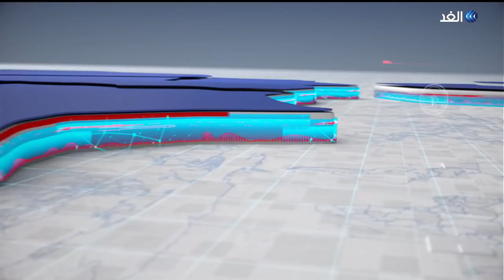ارتفاع ثقة التونسيين في الرئيس قيس سعيد..هل يدعم خارطة الطريق؟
يواصل الرئيس_التونسي، قيس_سعيد،تصدره لنوايا استطلاعات الرأي بلا منافس في الانتخابات الرئاسية وفق استطلاع رأي لمؤسسة "سيغما كونساي" بالتعاون مع جريدة المغرب لشهر ديسمبر الجاري حيث حصل سعيد على 81.9% من الأصوات. بحسب متابعين فإن ثقة التونسيين بقيس سعيد لم تأتِ من فراغ وإنما ارتفعت بعد قرارات 25 يوليو الماضي التي جمد فيها نشاط البرلمان التونسي ورفع الحصانة على النواب وإعفاء رئيس الحكومة هشام المشيشي.ارتفاع ثقة التونسيين في سعيد تتزامن مع دعوة معارضيه لتنظيم احتجاجات رافضة لسياساته وقراراته الأخيرة يوم 17 ديسمبر، بمناسبة إحياء ذكرى الثورة_التونسية... المزيد من التفاصيل تتحدث من تونس عواطف السويدي الكاتبة الصحفية، مع نبيل الحاج، عبر برنامج